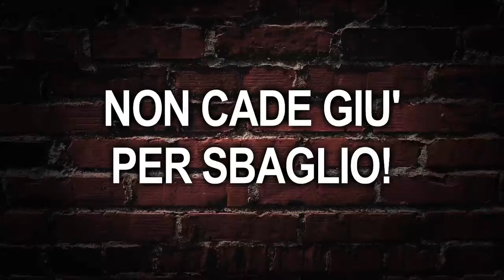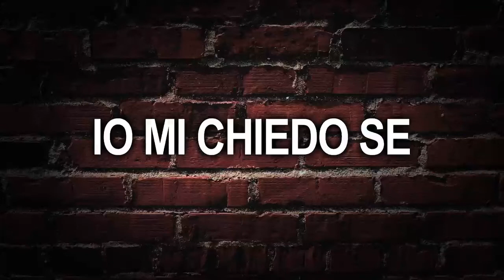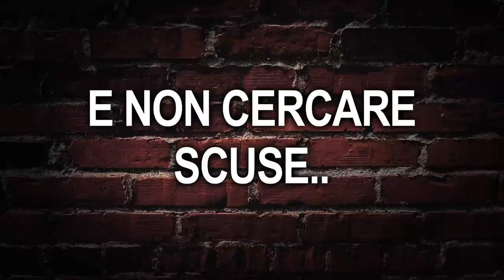"MURI DI CEMENTO" (Testo & Musica Paolo Cercato) - NUOVE CANZONI MUSICA ITALIANA 2015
Paolo Cercato, cantautore e pianista torinese, ha vinto il primo premio per il miglior testo al " Canzoni a Colori 2008 " - tutte le altre canzoni e le date dei concerti su:

-- 1° POSTO nella "ReverbNation Chart" per la categoria "Songwriter - Torino/Piemonte" anno 2013/2014.

-- Primo premio per il miglior testo al "Canzoni a Colori 2008" per il lavoro: "ODIO L'ARROGANZA" presentato in anteprima alla Fiera Expo 2008 di Lugano in Svizzera.

Paolo Cercato, pianista e cantautore torinese, realizza completamente da solo tutti i suoi brani, testi, musiche ed arrangiamenti ; inoltre tutte le musiche sono suonate e registrate completamente da lui al pianoforte, tastiere ed alla chitarra.

"..Lavoro sicuramente apprezzabile.." (Gianni Morandi - 22/01/2013).

"..Non trovo male la tua produzione, c'è fame di idee e non solo in Italia!" (Tiziano Ferro).

"..Dobbiamo riconoscerti un'ottima capacità di far musica e dei brani molto piacevoli" (Ron - Le Foglie e Il Vento).

Un nuovo modo di fare Musica e di ascoltare nuove canzoni sul web. Paolo Cercato propone musica e brani propri e l'anno 2013 segna la ricorrenza dei suoi dieci anni di attività in rete (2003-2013).

( toto xiv giovanniallevi allevi love yuzen loving you amor sacro asteroid III5bl the other side of me la stanza dei giochi it doesn't work lovers my family vevo asian eyes compilation come with me sweetie pie l'albatros allevilove festival di sanremo 2015 full album official video feltrinelli roma napoli torino bari bologna playlist Rocio Munoz Morales emma arisa carlo conti annalisa una finestra tra le stelle bianca atzei il solo al mondo malika ayane adesso e qui nostalgico presente biggio e mandelli vita d' inferno cochi e renato alex britti un attimo importante chiara galiazzo straordinario dear jack il mondo esplode tranne noi grazia di michele mauro coruzzi io sono una finestra lara fabian voce lorenzo fragola siamo uguali irene grandi un vento senza nome gianluca grignani sogni infranti il volo grande amore marco masini che giorno è moreno donadoni oggi ti parlo così nek fatti avanti amore nesli buona fortuna amore raf come una favola anna tatangelo libera nina zilli sola amara credo serena brancale galleggiare giovanni caccamo ritornerò da te chanty ritornerai kaligola oltre il giardino kutso elisa gianna nannini immensità enrico nigiotti qualcosa da decidere rakele io non so cos'è l'amore carmen consoli lyric video official video full album dopofestival musica italiana nuove canzoni italiane belle canzoni nuovi cantanti italiani canzoni nuove 2015 tormentone le più belle canzoni italiane musica indipendente cantanti nuovi cantautori musica d' autore belle canzoni italiane DOPOFESTIVAL 2.0 DOPO FESTIVAL prefestival pre festival di sanremo 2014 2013 club premio luigi tenco canzoni sanremorai rai ospiti stranieri Gino Paolo sanremo2015 giovani talent nuove proposte promesse teatro ariston presentatori coreografia orchestra arisa lentamente il primo che passa controvento perturbazione @perturband l'italia vista dal bar l'unica musica-x musica x torino rivoli cristiano lo mele rossano lo mele alex baracco tommaso cerasuolo elena diana gigi giancursi samantha cristoforetti albano e romina dio come ti amo francesco renga a un isolato da te vivendo adesso ron un abbraccio unico sing in the rain rosalino cellamare una carezza in un pugno musicale palco nesli canzoni d'amore tiziano ferro prima serata 1a serata spandau ballet cover tiziano ferro sera paolo nutini rufus wainwright damien rice yusuf cat stevens stromae claudio baglioni renzo arbore Giorgia Surina Silvio Orlando Piero Maranghi Aldo Nove Lucia Ocone giuria di qualità hotel londra royal casinò